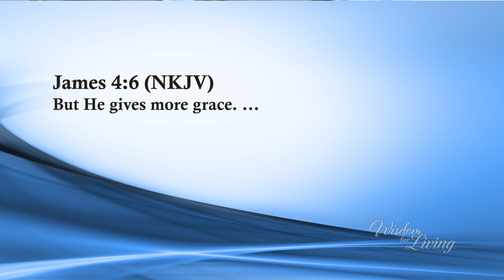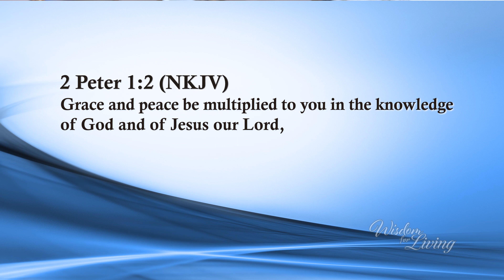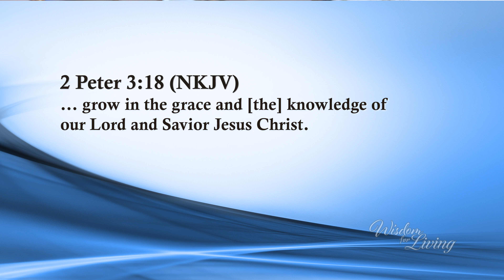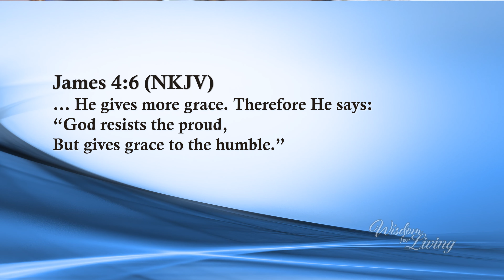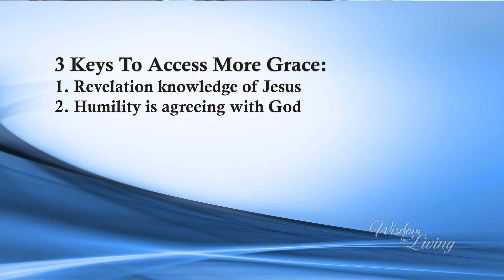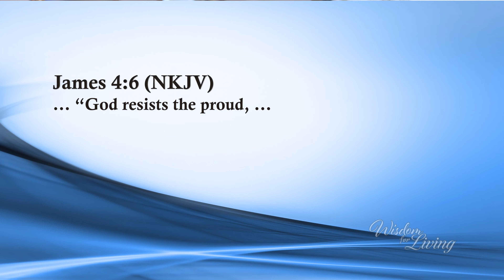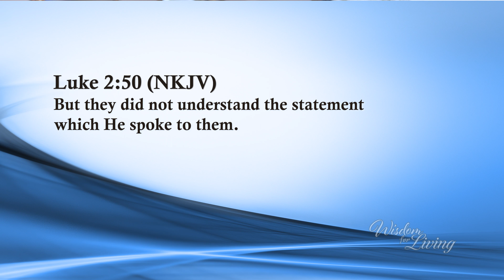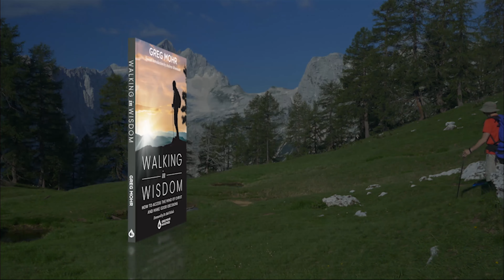A Heart Established in Grace | Part 18 | Greg Mohr | Wisdom For Living TV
This teaching series by Pastor Greg Mohr is filled with revelation and practical instruction on how to establish your heart and live your life in God’s grace and unconditional love. Get ready to be blessed, strengthened, and to increase in God’s enablement and sufficiency as you receive the truths contained in this series, A Heart Established in Grace.